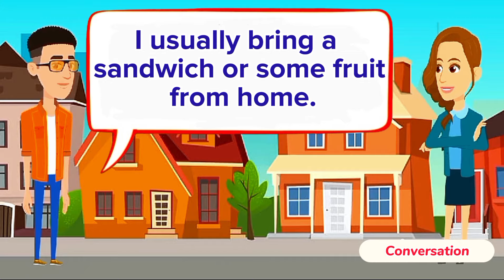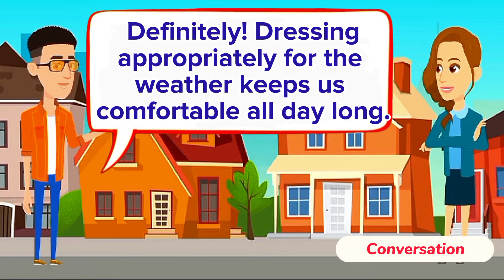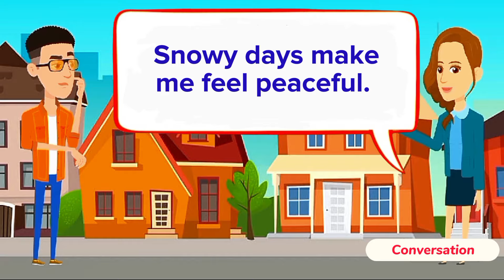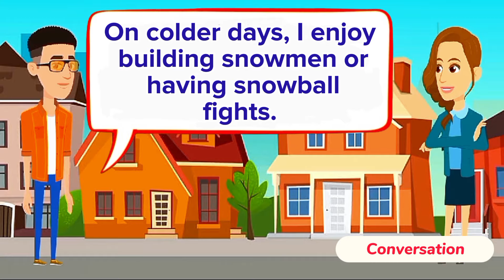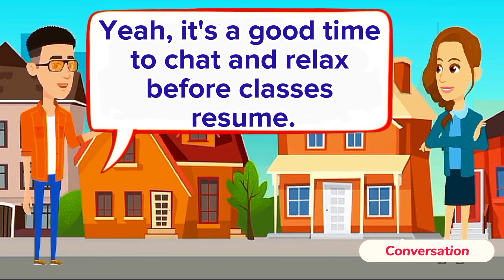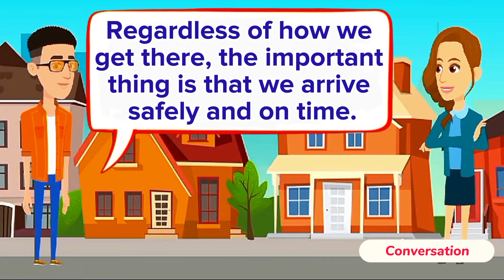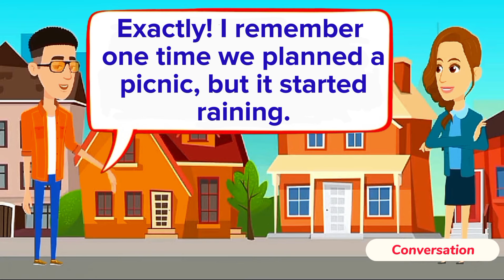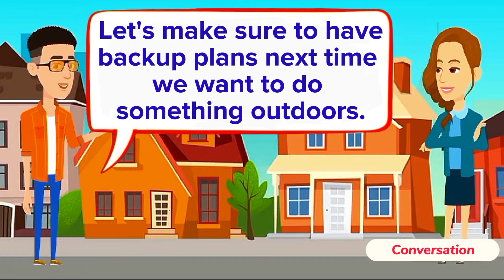Practice English Conversation | Improve English Speaking Skills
"Unlock the power of daily habits with our engaging video! Dive into a dynamic conversation about rain, perfect for beginners eager to enhance their speaking, writing, listening, and reading skills. Join us on an immersive journey where language meets everyday life, transforming mundane moments into meaningful learning experiences. Whether you're a language enthusiast or just starting out, this video promises to ignite your passion for communication while providing valuable practice opportunities. Don't miss out on the chance to elevate your language proficiency while exploring the beauty of daily routines and the wonder of rainfall!"

Prasent Sentences
Past Sentences
Future Sentences
Questions and answers
English language
Conversation skills
Speaking practice
English fluency
Language learning
ESL (English as a Second Language)
Communication skills
Daily conversation
English vocabulary
Listening comprehension